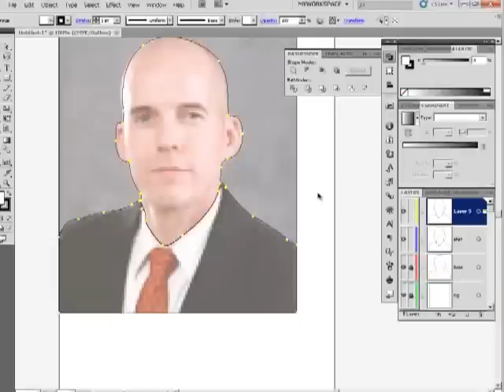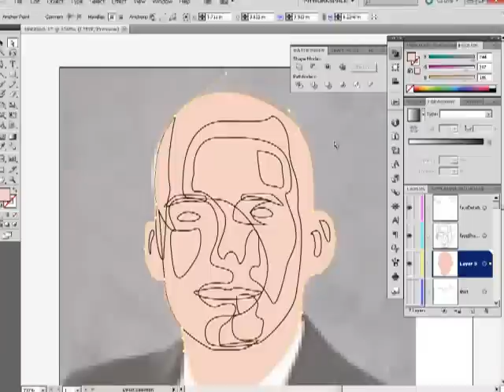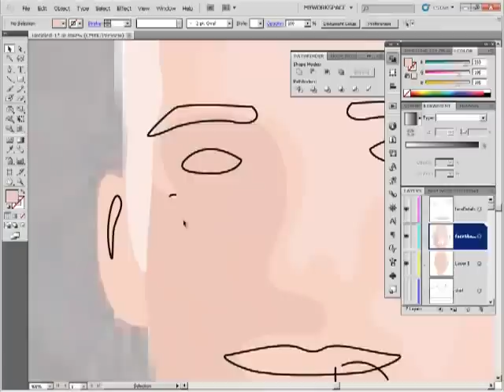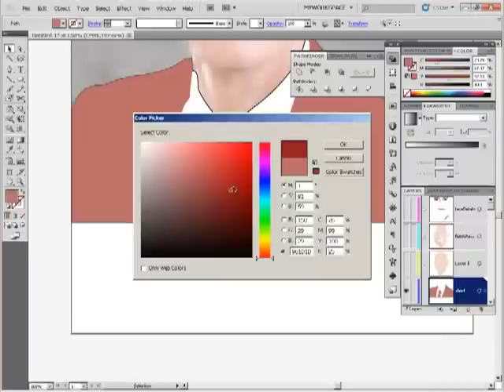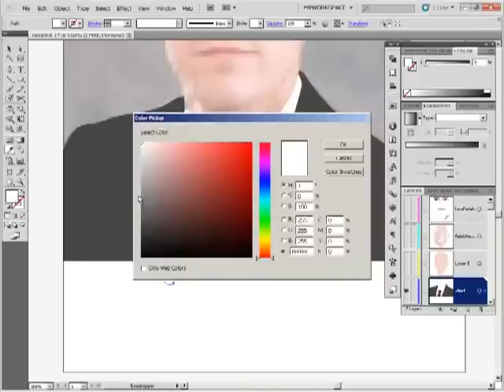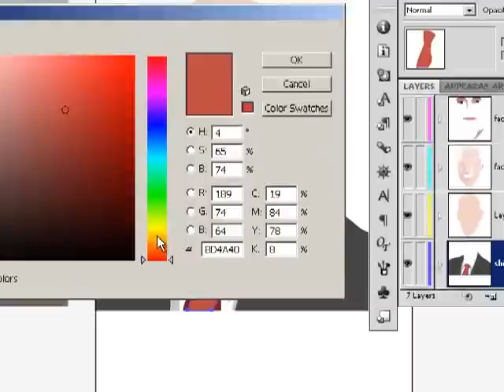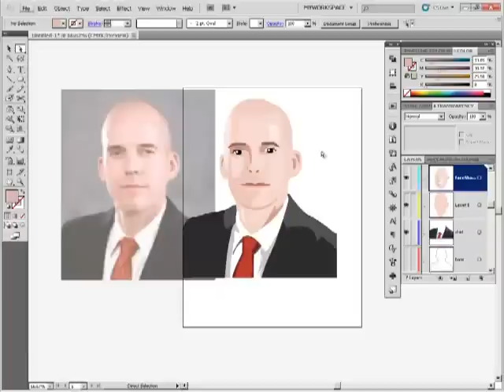Wall Street Banker Low Resolution Image Turned Vector Using Illustrator CS5.mp4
Vectoring a very low resolution photo